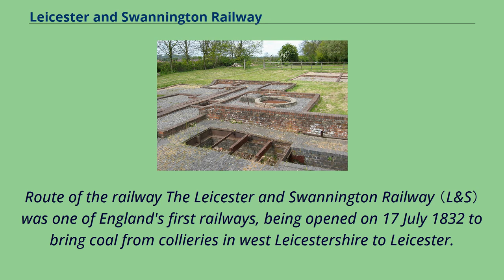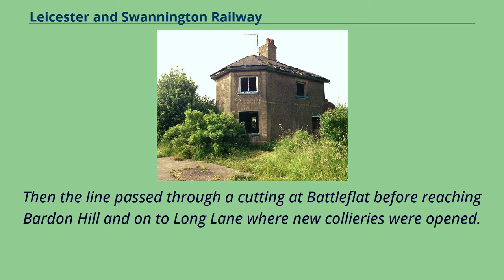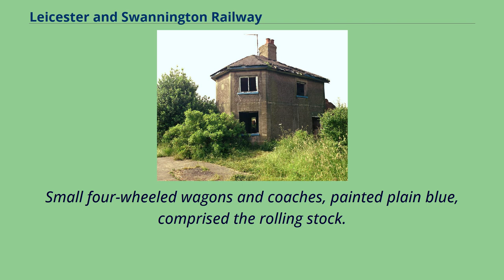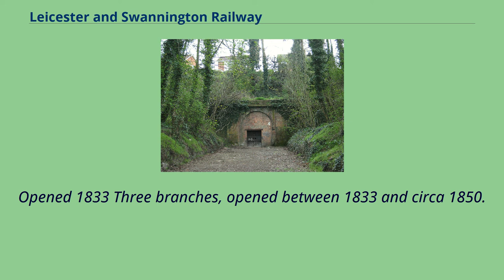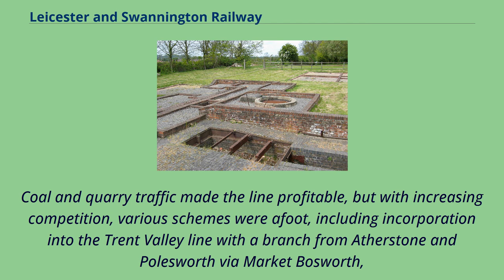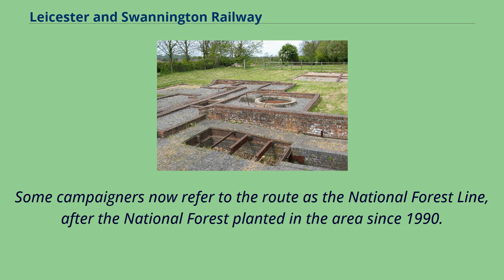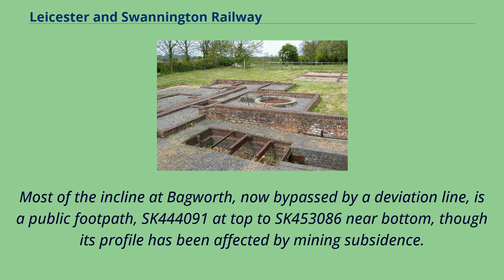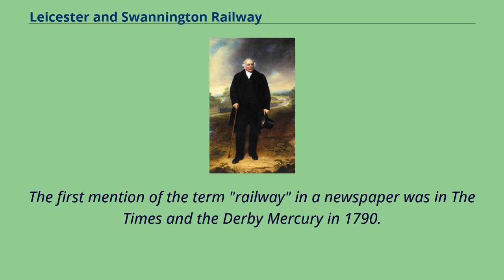Leicester and Swannington Railway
Route of the railway The Leicester and Swannington Railway （L&S） was one of England's first railways, being opened on 17 July 1832 to bring coal from collieries in west Leicestershire to Leicester.
John Ellis by John Lucas The construction of the railway was a pivotal moment in the transport history of East Midlands, which was characterised by fierce rivalry between the coalmasters of Leicestershire and Nottinghamshire.
Through the latter half of the eighteenth century, the Leicestershire miners, using horses and carts, had been at a disadvantage compared to those in Nottinghamshire, who had access to the Erewash Canal and the Soar Navigation.
In 1794 the latter was extended to Leicester.
A branch – the Charnwood Forest Canal – opened up the Leicester trade but, in 1799, part of it collapsed, closing it.
In 1828 William Stenson observed the success of the Stockton and Darlington Railway and, with John Ellis, and his son Robert, travelled to see George Stephenson where he was building the Liverpool and Manchester Railway.
Stephenson visited Leicester on their invitation and agreed to become involved.
The first meeting to discuss the line was held at the Bell Inn in Leicester, where subscriptions amounting to £58,250 were raised.
The remainder of the £90,000 was raised through Stephenson's financial contacts in Liverpool.
The line obtained the Royal Assent in 1830 and the first part opened in 1832.
The line was only the fifth such line to be authorised, opening six years before the London and Birmingham, and required techniques, par...